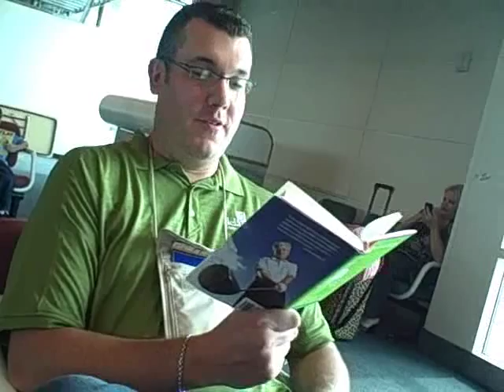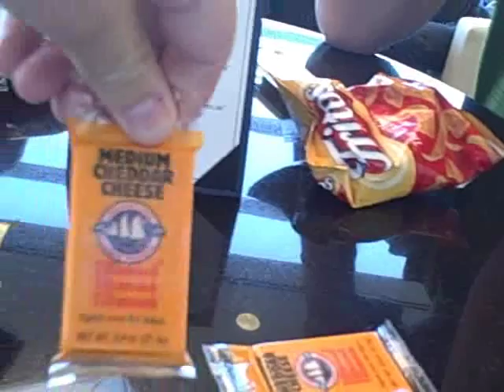My Trip to Uganda. Planes to Hotel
Here is the start of the trip.  From Orlando to our first night in Uganda at the Africana Hotel.